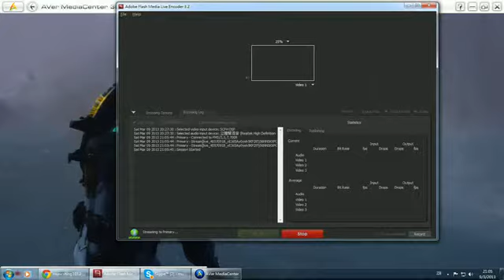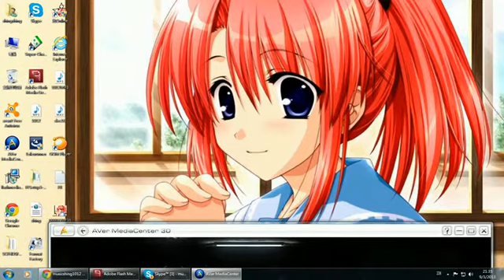童顏寶寶fankic coop協力死亡空間3 dead space3[EP10]